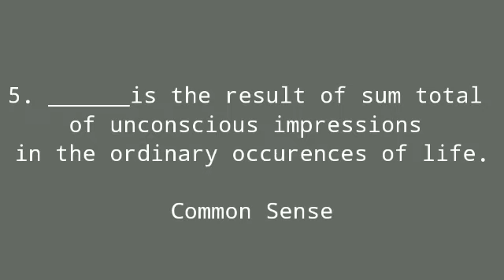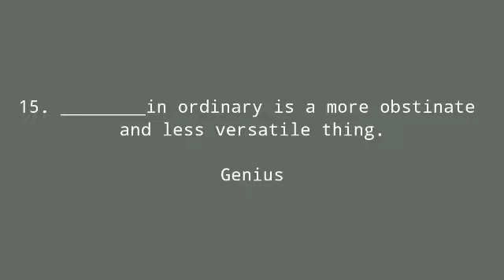William Hazlitt | On Genius and Common Sense | Important mcqs